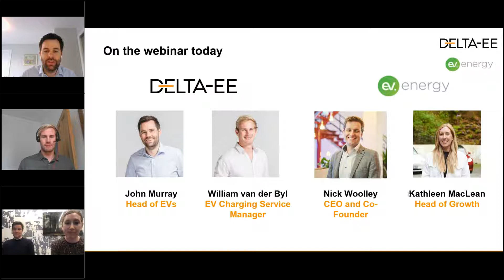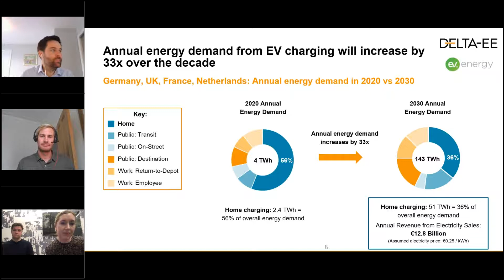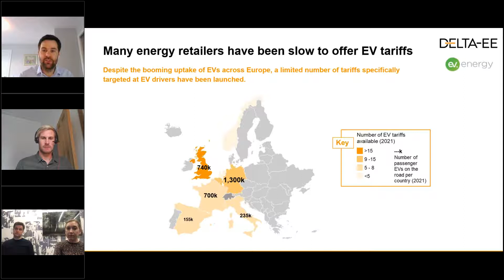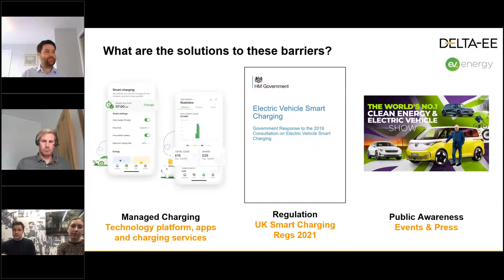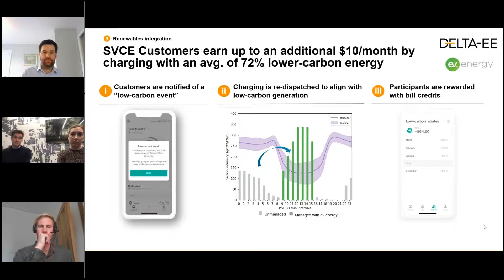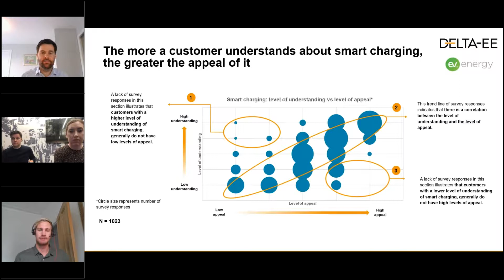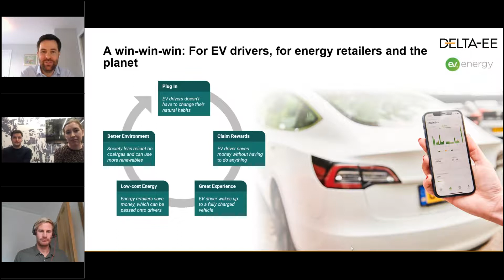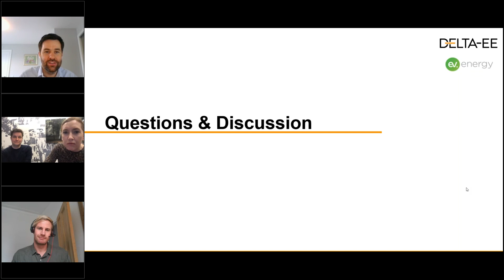The Systemic Change in Energy: taking advantage of the developing Smart Charging Ecosystem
EV adoption is growing rapidly and by 2030 we expect over 80 million fully electric and plug-in hybrid cars and vans on European roads. But what impact will this additional energy demand have on our electricity grid?

Smart charging will play a critical role in ensuring we have a balanced grid and also has several benefits for the EV driver such as cheaper and lower carbon charging.

In this webinar Delta-EE and ev.energy explore how companies can use smart charging to build attractive propositions, gain high value customers and help drive growth for your business. We discuss:

- What is ‘smart charging’ and why we need it
- Driver pain points that can be overcome using smart charging
- Smart charging propositions in market and EV driver reactions
- Case Study: Real-world Smart Charging solutions to apply to your business